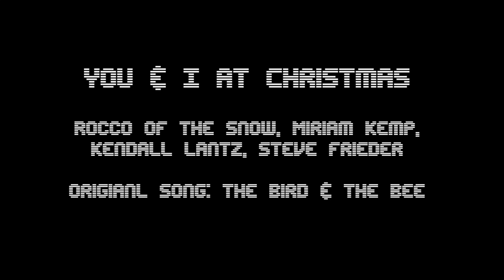You & I at Christmas - The Bird & The Bee Cover - Rocco of the Snow, Miriam, Kendall & Steve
This is what happens when a "Once in a Generation" Snowstorm comes to town when you're visiting Buffalo for Christmas. We had a lot of fun with this incredible tune by one of my favorite bands ever.

Keys, Vox, Mix - Rocco of the Snow.
Bass- Miriam Kemp
Drums-Kendall Lantz
Sax- Steve Frieder